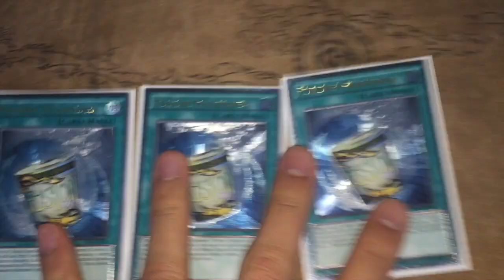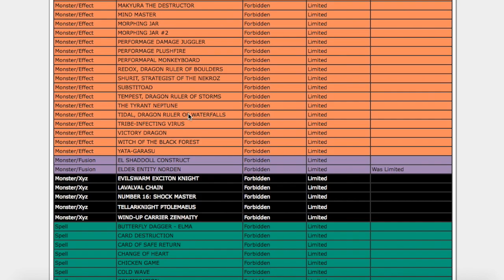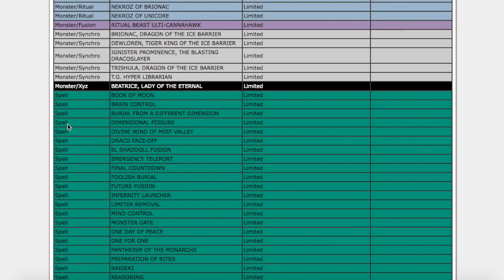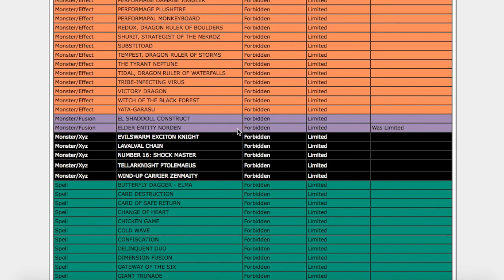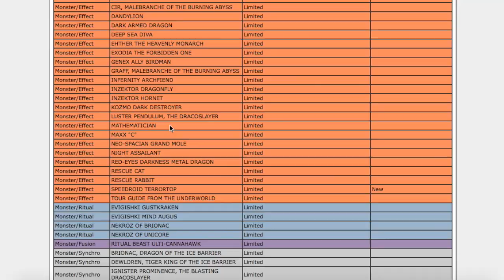YuGiOh! Duh June 12 2017 Ban List REACTION + THOUGHTS!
So. Konami decided to drop what seems like an emergency ban list right around the corner of nationals season.

RIP the homie Norden for helping out the mermail atlanteans for the time that he did. His contributions will not go unappreciated.